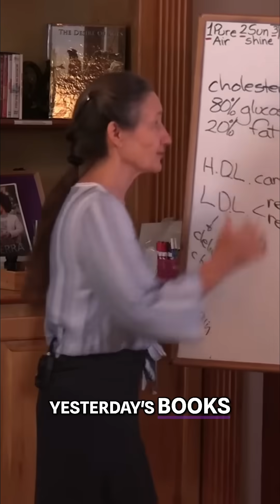Cholesterol Heart Disease Myth: Doctors Expose the Truth!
Is cholesterol unfairly blamed for heart disease? Doctors worldwide are questioning the link, calling it a 'con,' 'deception,' and 'lie.' Discover why this vital substance might be innocent.